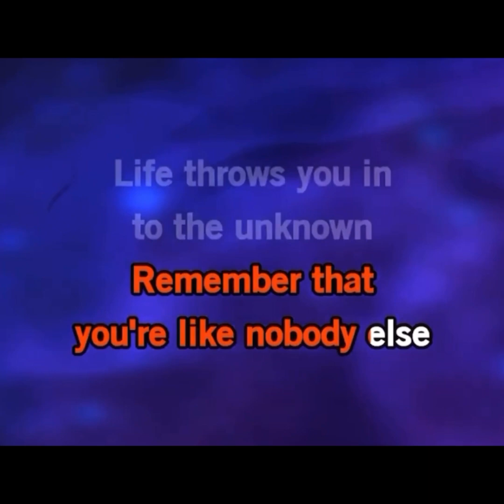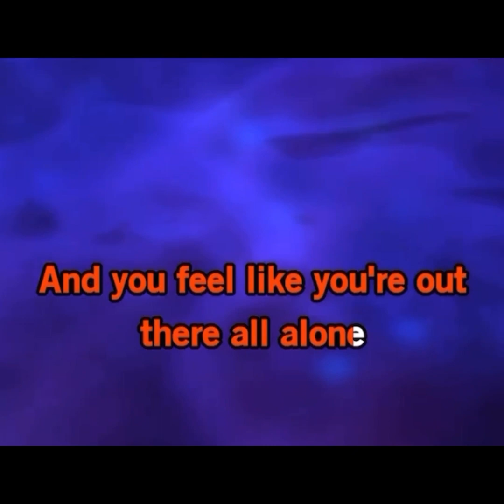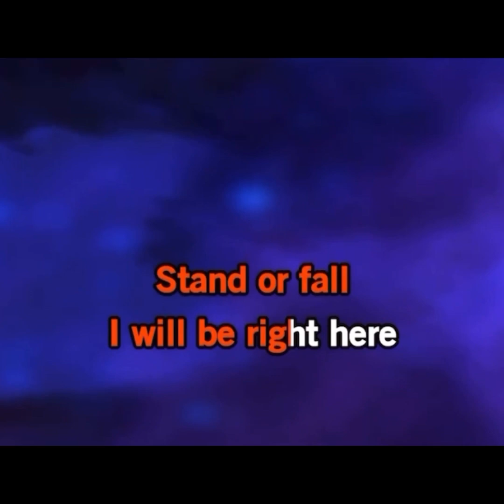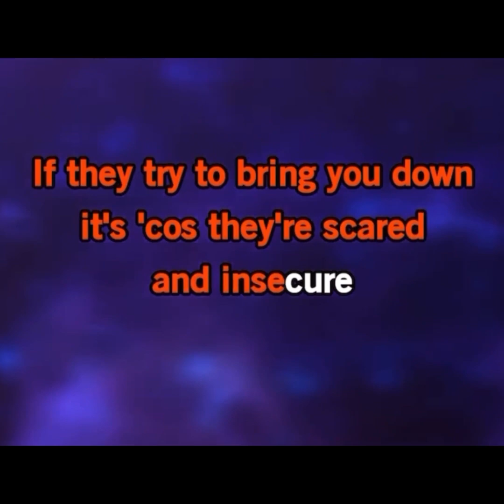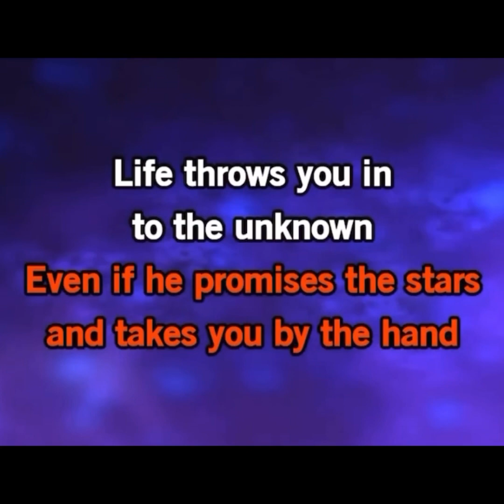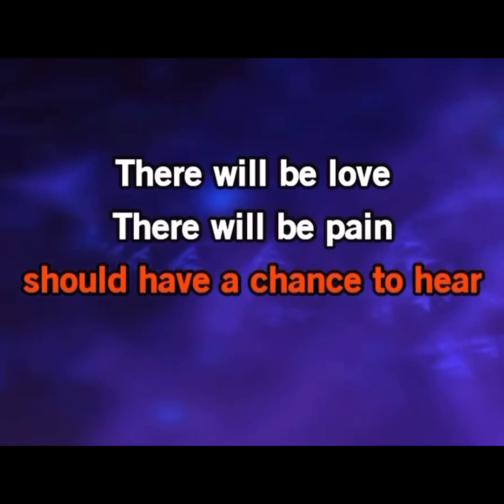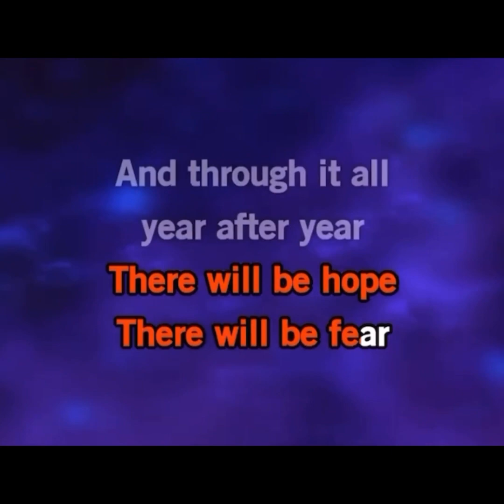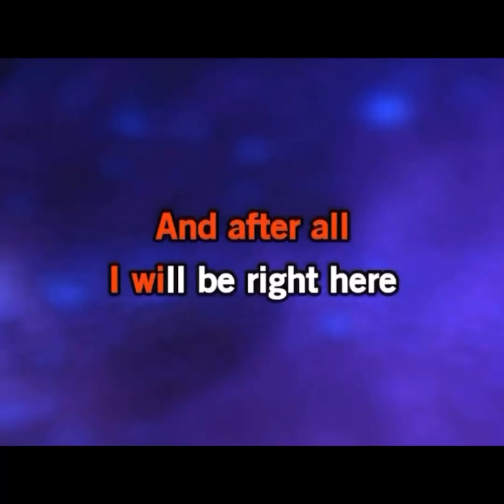DEAR DAUGHTER ( Screen Recording / Dedicated to my ELDEST DAUGHTER who turned 15 ) - Cover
-the backing track used provided by
@meekaraoke1484  thanks!